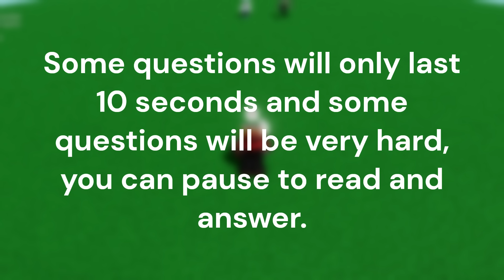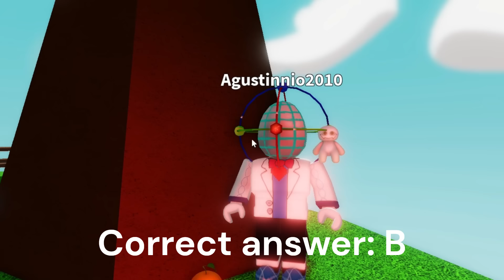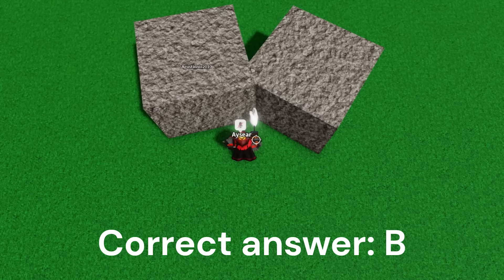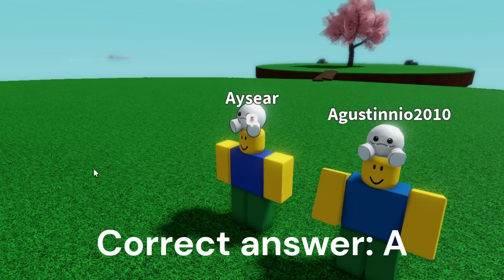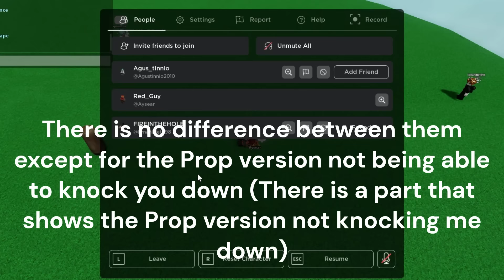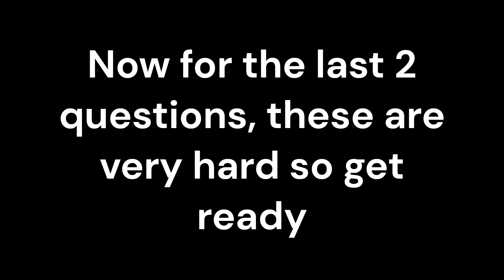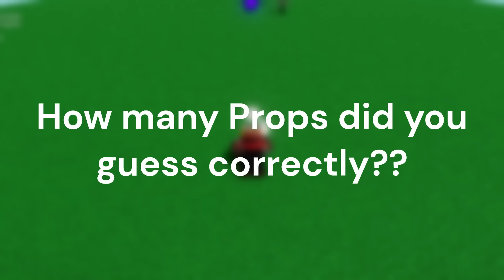SLAP BATTLES TRIVIA GUESS THE PROP | How Much Do You Know?